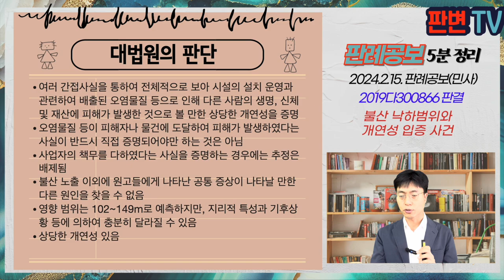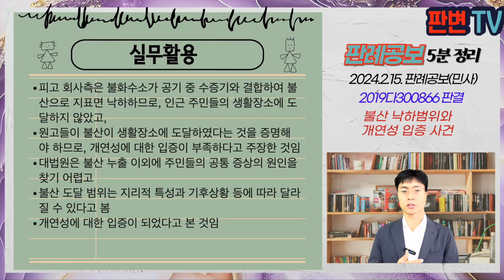불산 낙하범위와 개연성 입증 사건 [24.2.15.자 판례공보(민사)]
불산 낙하범위와 개연성 입증 사건
별 3개

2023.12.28. 선고 2019다300866 판결
손해배상(기)

원고 공장 인근 주민들
피고 공장소유회사(상고인)

상고기각

16.6.4. 피고 공장에서 누출된 불산이 증발하여 33.04kg의 불화수소가 기체 상태로 대기 중에 확산되는 사고가 발생
원고들은 초등학교 체육관으로 대피, 일부는 두통, 메스꺼움, 호흡곤란 등을 호소
6.29.까지 기침, 가래, 수면장애, 소화장애, 기관지 불편, 두통, 안구통증 등으로 진료를 받음
불화수소는 대기 중 확산된 후 수증기와 반응하여 불산의 형태로 지표면으로 낙하
대피반경은 소량 누출의 경우, 낮 200m, 밤 500m
소변검사에서는 불산이 검출되지 않음, 체내 유입되는 불화수소는 24시간 이내에 소변을 통해 체외 배출됨

환경오염피해구제법 제9조 시설이 환경오염피해 발생의 원인을 제공한 것으로 볼 만한 상당한 개연성이 있는 때에는 인과관계 추정
개연성에 대한 입증의 정도
사업자의 반증 가능성은?

여러 간접사실을 통하여 전체적으로 보아 시설의 설치 운영과 관련하여 배출된 오염물질 등으로 인해 다른 사람의 생명, 신체 및 재산에 피해가 발생한 것으로 볼 만한 상당한 개연성을 증명
오염물질 등이 피해자나 물건에 도달하여 피해가 발생하였다는 사실이 반드시 직접 증명되어야만 하는 것은 아님
사업자의 책무를 다하였다는 사실을 증명하는 경우에는 추정은 배제됨
불산 노출 이외에 원고들에게 나타난 공통 증상이 나타날 만한 다른 원인을 찾을 수 없음
영향 범위는 102~149m로 예측하지만, 지리적 특성과 기후상황 등에 의하여 충분히 달라질 수 있음
상당한 개연성 있음

실무활용
피고 회사측은 불화수소가 공기 중 수증기와 결합하여 불산으로 지표면 낙하하므로, 인근 주민들의 생활장소에 도달하지 않았고,
원고들이 불산이 생활장소에 도달하였다는 것을 증명해야 하므로, 개연성에 대한 입증이 부족하다고 주장한 것임
대법원은 불산 누출 이외에 주민들의 공통 증상의 원인을 찾기 어렵고
불산 도달 범위는 지리적 특성과 기후상황 등에 따라 달라질 수 있다고 봄
개연성에 대한 입증이 되었다고 본 것임